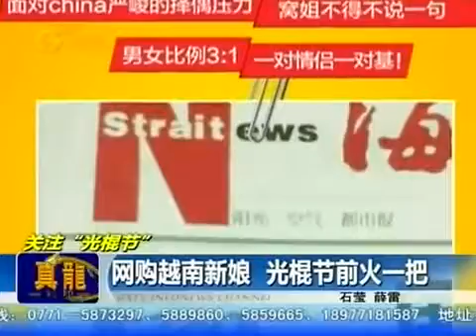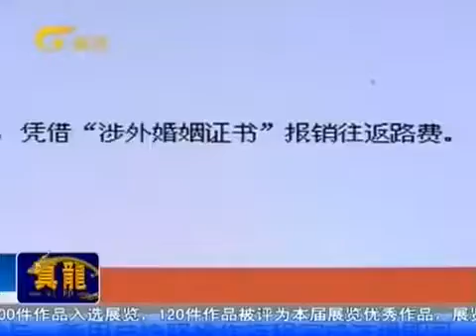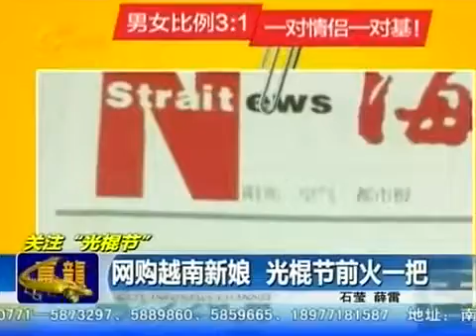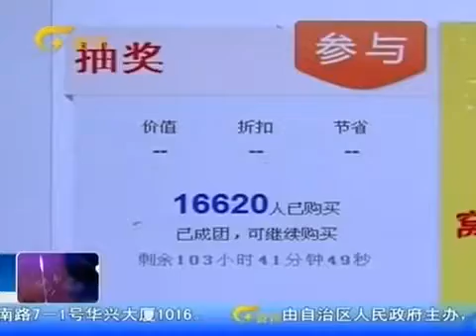Men Group buy Vietnamese Brides online before the Chinese Single Day in great demand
A rising number of men in China are considering cross-boarder marriage in Vietnam as Vietnamese women are portrayed in a more favorable light than women .

Over the last five years, 23 Vietnamese women have married farmers in a small township in central China's Henan Province. Though far away from their .